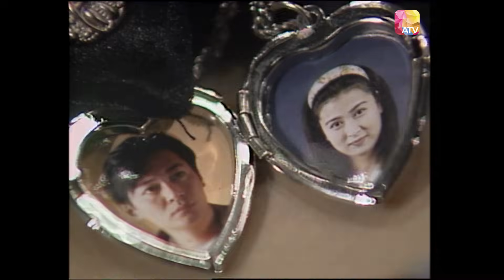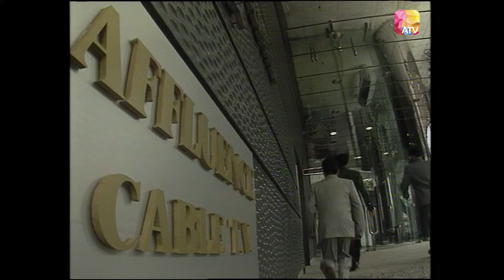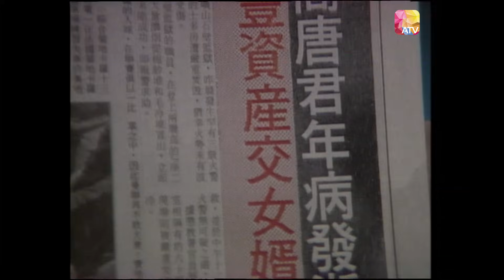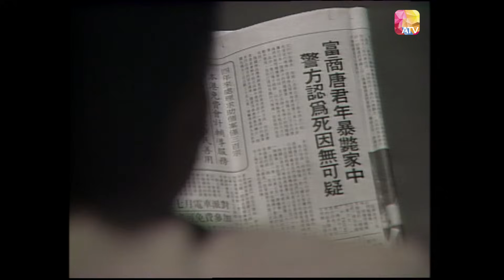《郎心如鐵》第27集 | 江華、吳雪雯、萬綺雯 | A Cruel Lover Episode 27 | ATV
《郎心如鐵》第27集
故事大綱:
男主角為了名利，狠心將一個又一個心愛他的女人拋入萬劫不復的深淵。
本劇特別遠赴泰國拍攝外景，其中一個暴動場面更動用了水砲、裝甲、二百多名臨時演員及軍警協助拍攝，場面之迫真是電視上所罕見。

沈文浩（江華 飾）雖然只是一個名不見經傳的小記者，卻有着建立起自己的新聞帝國的宏達志向。沈文浩愛上了名為方曉欣（吳雪雯 飾）的女孩，然而此時方曉欣已經有了未婚夫余家樂（甄志強 飾）。余家樂深深的愛着方曉欣，然而卻在一次偶然之中得知了方曉欣和沈文浩之間的感情，失望透頂的他在婚禮當日選擇了逃婚，卻在途中遭遇了意外死於非命，雖然每個人都在指責方曉欣，但後者還是背負着污名毅然決然的和沈文浩走到了一起。 沈文浩和方曉欣一起度過了一段美好的時光，但隨着沈文浩的事業不斷受挫一落千丈之後，他開始了解到了攀炎附勢的必要，並且開始為了追求名利而不惜放棄一切。

Synopsis:
For fame and fortune, the actor cruelly let the woman who loves him one after another into the tragedy.
This drama was filmed in Thailand. One of the riot scenes used water cannons, armor, and more than 200 military police to assist the filming, and it is really rare on TV.

Although Shen Wenhao (played by Jiang Hua) is only a little-known reporter, he has the ambition to build his own news empire. Shen Wenhao fell in love with a girl called Fang Xiaoxin (played by Wu Xuewen), but she already had a fiancé Yu Jiale (played by Zhen Zhiqiang). Yu Jiale loved Fang Xiaoxin deeply, but he learned about the relationship between Fang Xiaoxin and Shen Wenhao by accident. He was disappointed that he chose to escape the marriage on the day of the wedding, and died accidentally while he left. Although everyone were all blaming Fang Xiaoxin, but the Fang was still carrying the stigma and  came together with Shen Wenhao esolutely. Shen Wenhao and Fang Xiaoxin spent a good time together, but as Shen Wenhao's career continued to suffer from setbacks, he began to understand the needs of power control, and began to give up everything for the pursuit of fame and fortune.